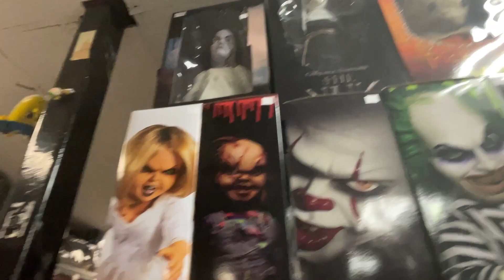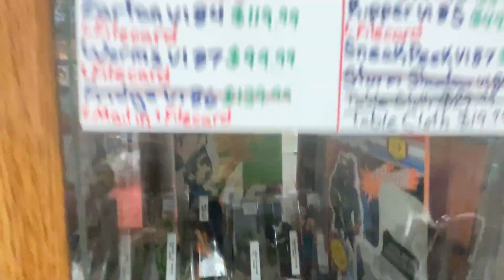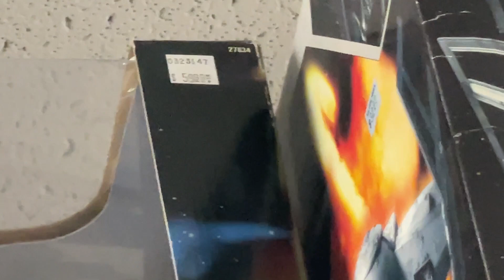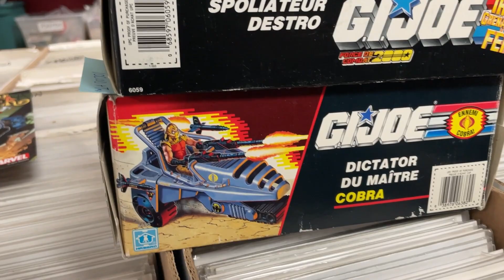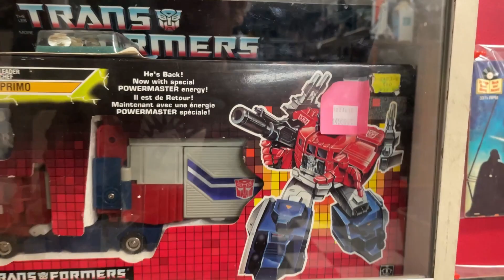A Trip to CA TOYS Toronto!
A Trip to CA TOYS Toronto! Toys and comics collectibles!
transformers
masters of the universe
ghostbusters